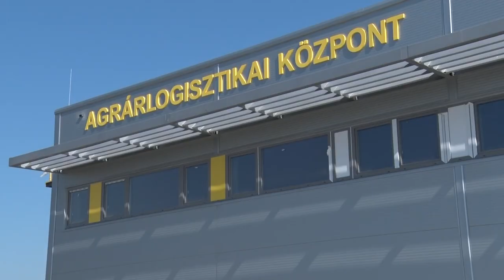Határidőre elkészül a Bátaszéki Agrárlogisztikai Központ. 20200427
Határidőre elkészül a Bátaszéki Agrárlogisztikai Központ. Bár az időjárás és a koronavírus járvány is hátráltatta az építőket, az előre meghatározott időpontig átadják a létesítményt. Ez Bátaszék történetének első olyan beruházása, mely az önkormányzat sikeres pályázatának köszönhetően, munkahely teremtő szándékkal épült.